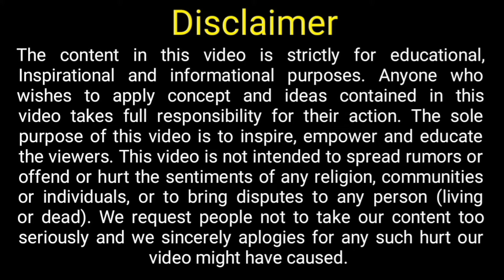FREE LUXEMBOURG WORK VISA 2024 || 270000 VACANCY with 3 Lakh SALARY PER MONTHS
Lavanya global career planner,